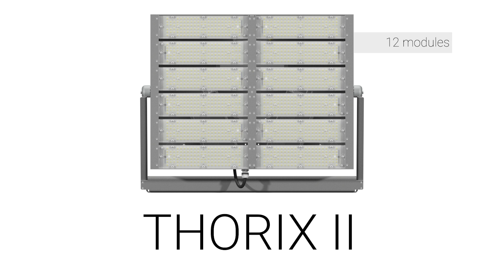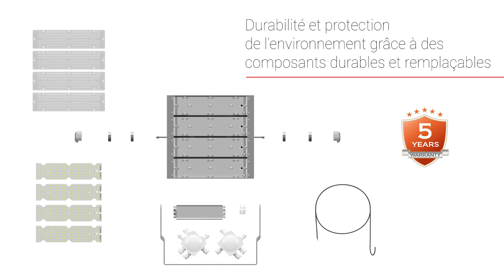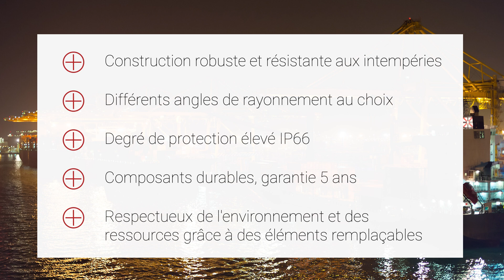SONLUX THORIX II (Français)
La gamme de projecteurs à LED THORIX II offre un large éventail d’applications grâce à la diversité des choix qu’elle propose. Pour les éclairages larges ou étroits, les surfaces à éclairer grandes et petites ou encore les exigences élevées ou faibles en matière d’intensité lumineuse. Des souhaits réalisables grâce à la structure modulaire, aux différentes classes de puissance et aux optiques à lentilles au choix.